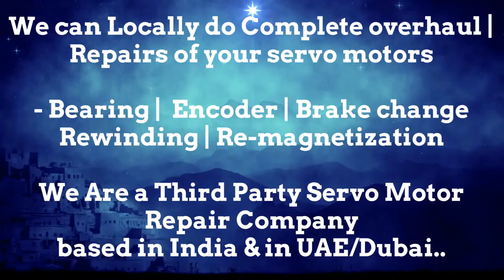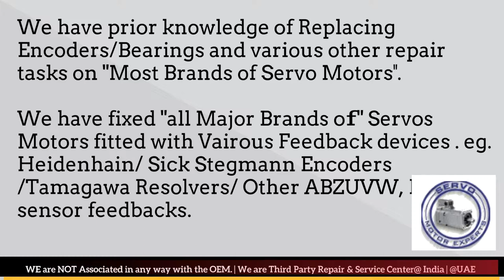Siemens Sinumerik CNC Servo drive alarms, errors,testing troubleshooting,Repair noisy motor